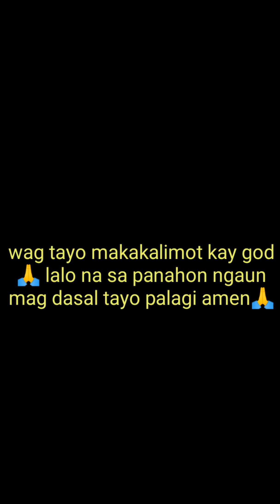Paano hindi maligaw ang landas at mapalapit sa panginoon payo ng isang kuya kahit dimo kadugo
Casual and training visual merchandising